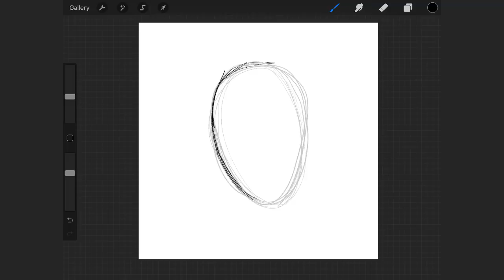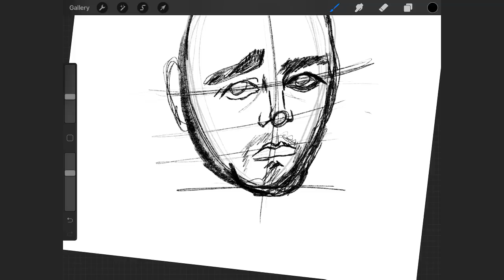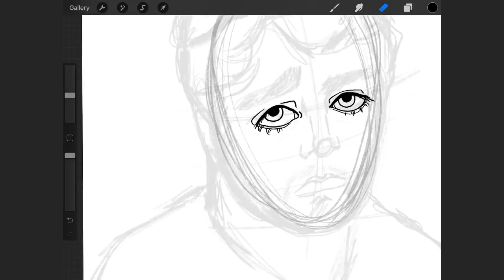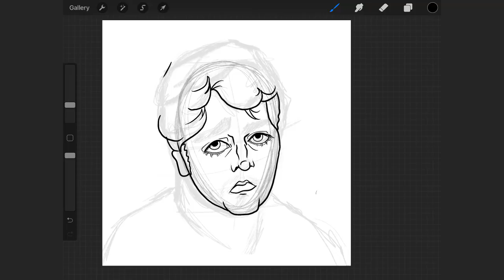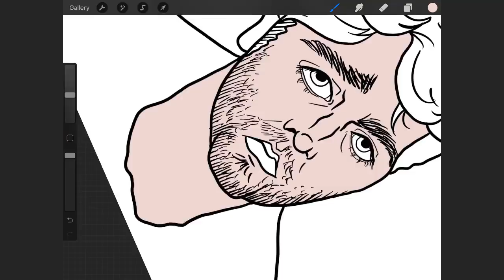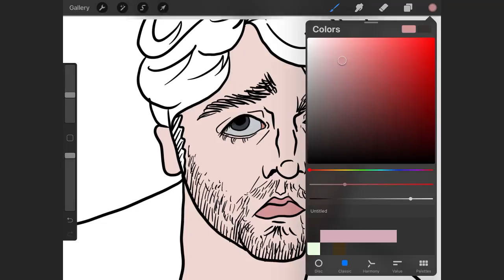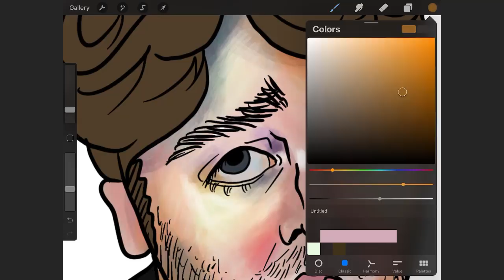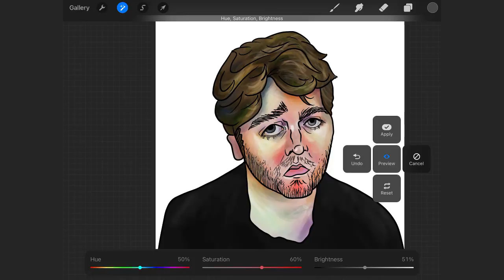Why Shane’s Return is SO Well Received (Trisha Paytas RESPONDS WITH SUPPORT)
Send me your art on social media!

Commission me on Etsy! I'll paint your pet!
Etsy commissions

Equipment:

Illustration Program: Procreate on iPad
Video: Screen Recording on iPad
Audio: Blue Yeti Microphone
Audio Recording Software: Audacity
Video Editing Software: Camtasia